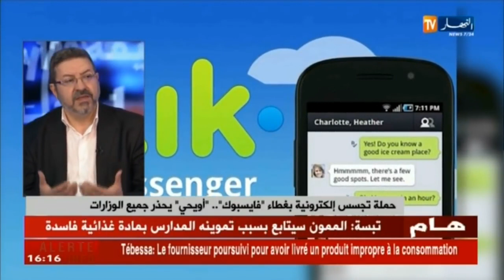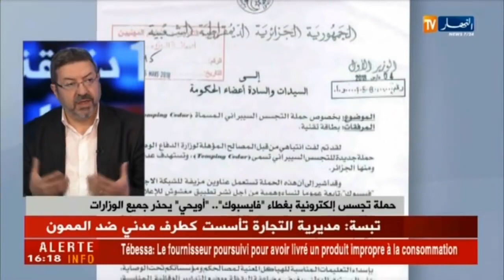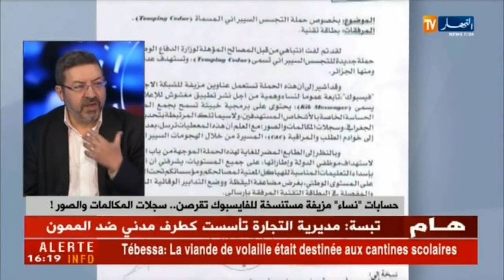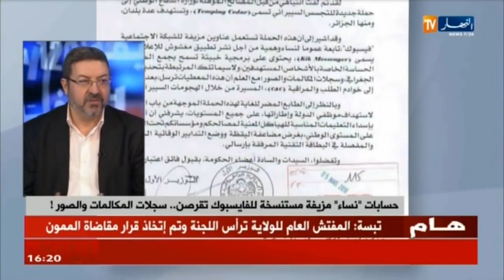✅ نحذر كل العرب من تحميل التطبيق على هواتف الاندرويد kik messenger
نحذر كل العرب من تحميل التطبيق على هواتف الاندرويد
تتبع كيك (Kik) ماسنجر مع جاسوس الهاتف المجاني. تحميل مشاهدة الاستعراض. مسجل المكالمات، متتبع رسائل SMS، متتبع وسائل التواصل الاجتماعي، متتبع الـGPS، ...